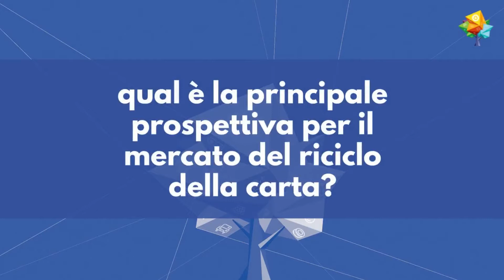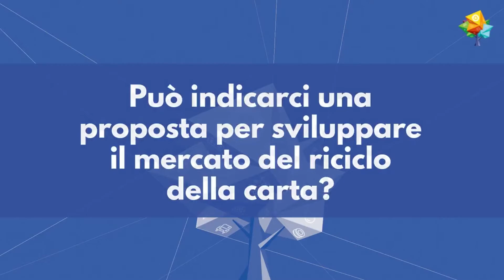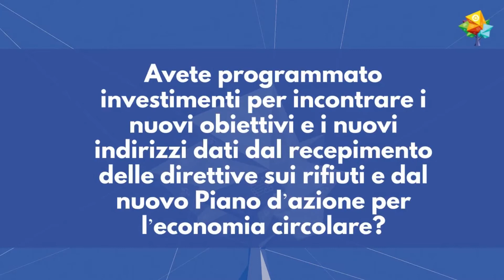Assocarta e Federazione Grafica e Carta - Pillole di Riciclo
Massimo Medugno  - Direttore generale Assocarta